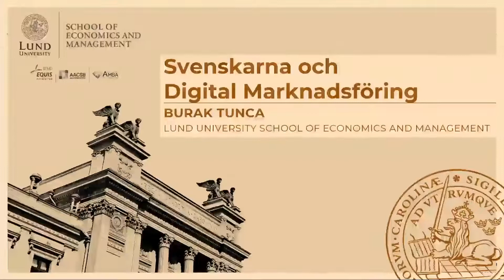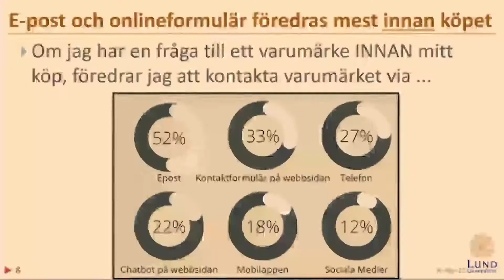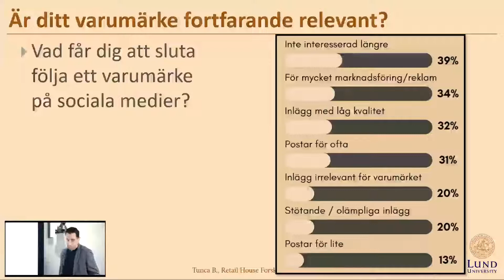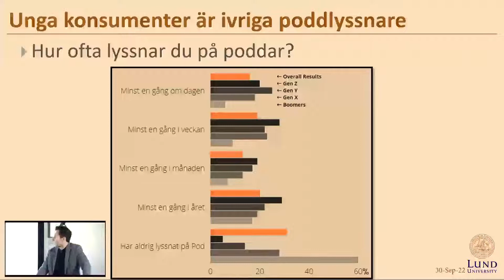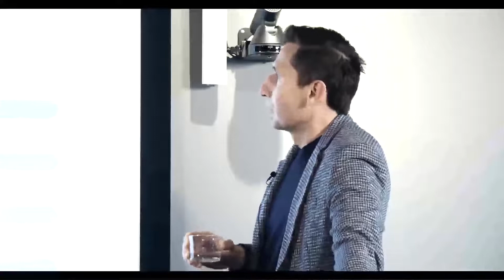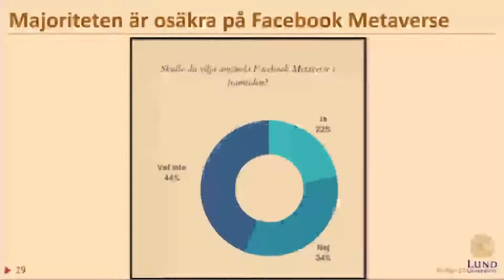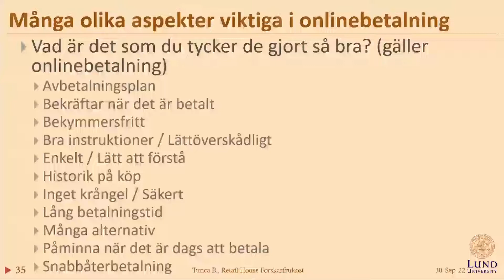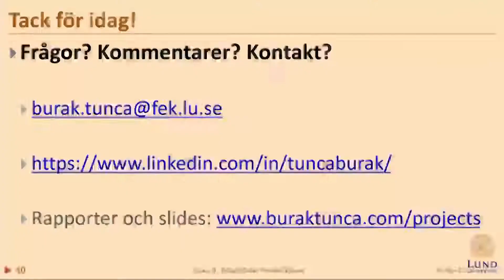Forskarfrukost – Svenskarnas uppfattning av digital marknadsföring med Burak Tunca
Dr Burak Tunca från Lunds Universitet presenterar hyperaktuella forskningsresultat från ett projekt som fokuserar på svenska konsumenters uppfattningar om digital marknadsföring i t.ex sociala medier, datasekretess, e-post och podcasts. Sändning har delvis störningar.